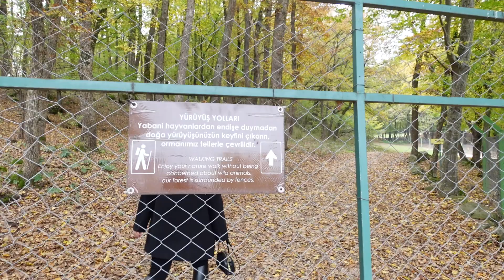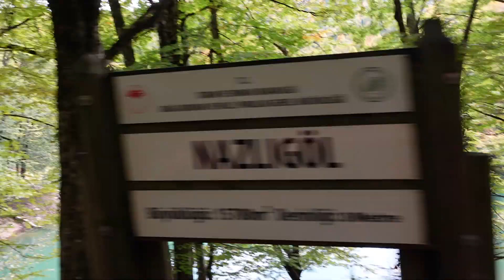VLOG | BOLU TATİLİ 🚗 | Gölcük 🌲 | Yedigöller🍁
Herkese merhabaaa🤍

Bu vlogta hafta sonu Bolu tatilimizi yayınladım. Gölcük ve Yedigöllere gittik. Umarım severek ve beğenerek izlediğiniz bir vlog olur.

Sizleri seviyorum 🤍

Not: Kameram Sony Zv1 ve vloglarda biraz sarsıntı yapıyor onun ayarını tam yapamadım sanırım ya da çekerken hızlı hareket ediyorum bilmiyorum 🤷🏻‍♀️  Bu sorunu çözmeye çalışacağım🫶🏻